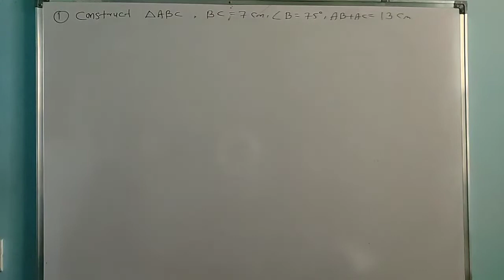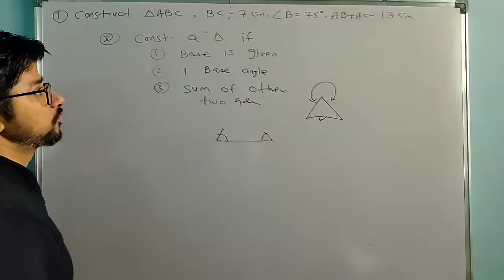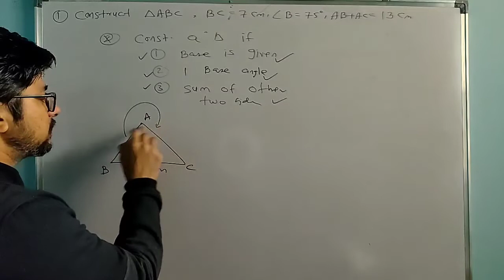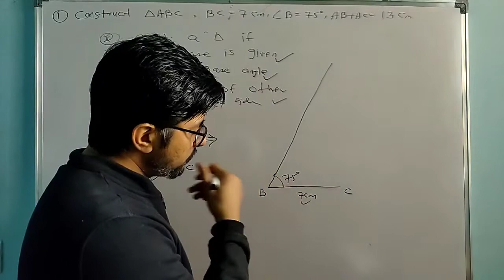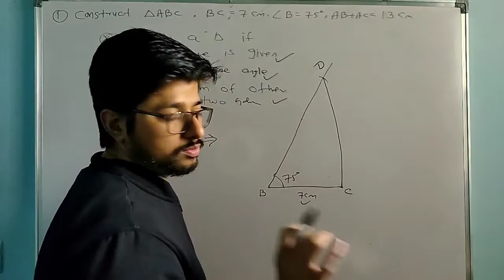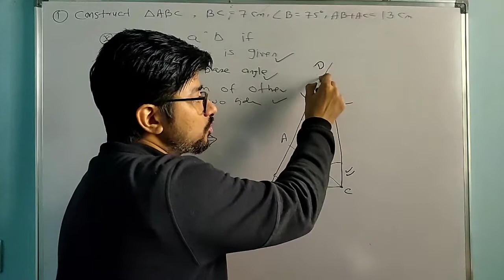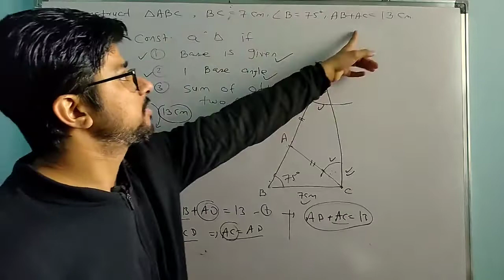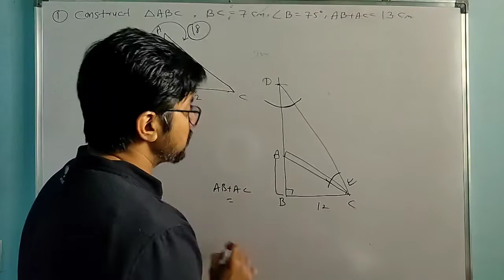Construction 11.4 | If Base, Base Angle, Sum of other two sides given | Class 9 Maths Chapter 11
Dear  Students
Prepare here for Schooling/ NTSE / Olympiad.
I am Anurag Sharma
I will cover each and every concept of Class 9 Maths ( Chapter wise ) with examples in simplest way.
So join channel now and learn Maths from very basics.